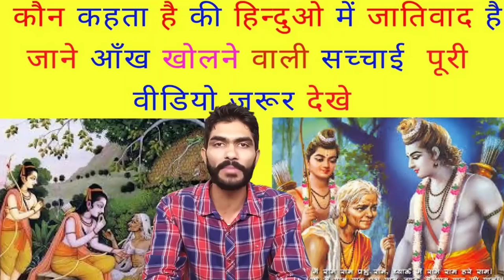तुलसीदास ने 600वर्ष पहले दबाव मे आकर 50/60 प्रतिशत रामायण मे मिलावट कि गई है! !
संपूर्ण विश्व की सत्य और शुद्ध किताबे यहा मिल जाएंगी!